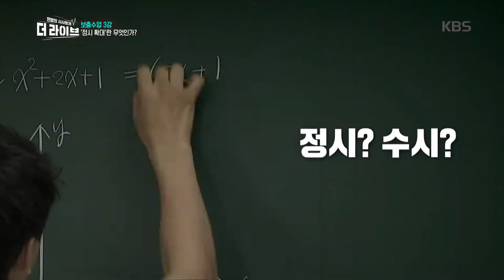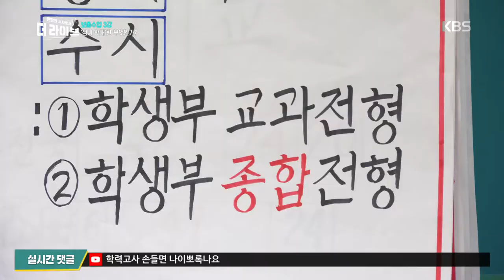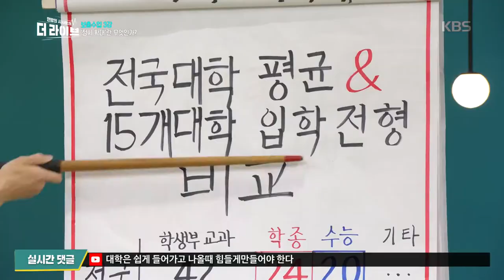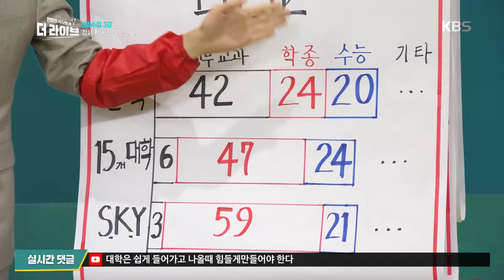대학 입시제도, 정시 확대란 무엇인가! [더 라이브] 20191028